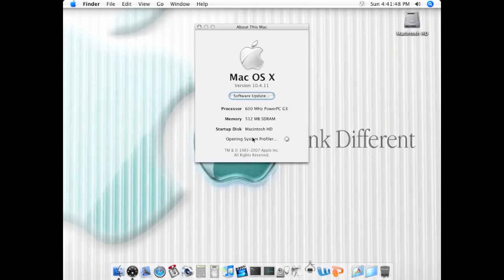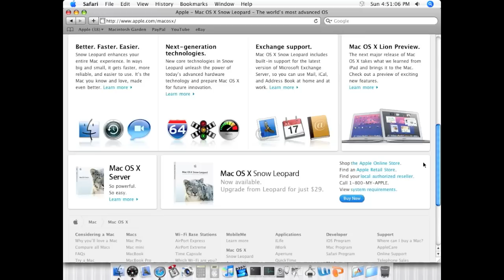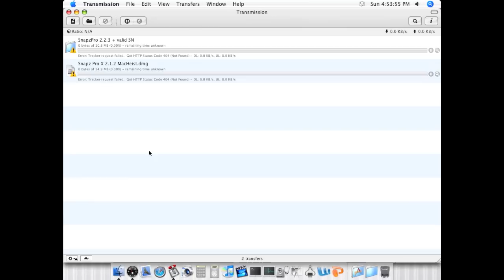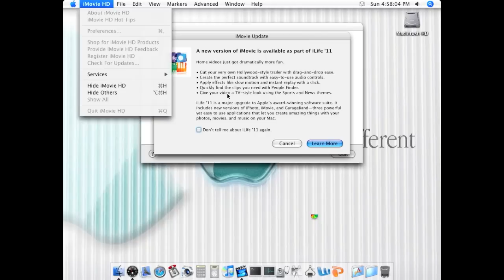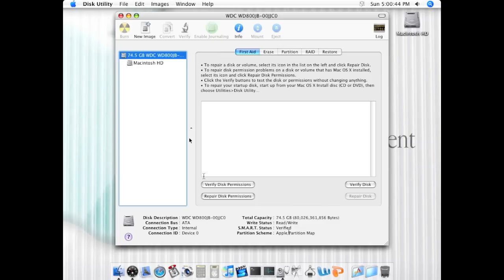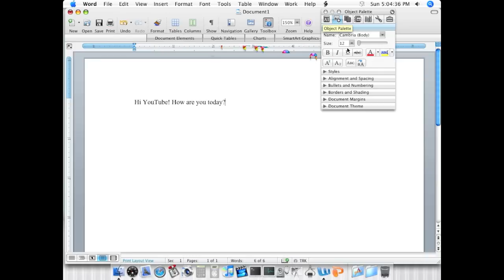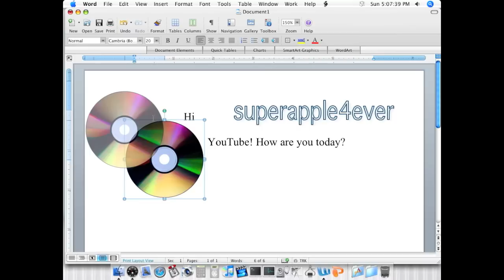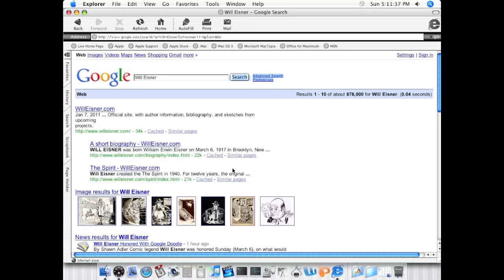iMac G3 Software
A look at some common software running on a iMac G3.

iMac G3 Snow Summer 2001
Mac OS X 10.4 Tiger With Classic OS 9 Installed
PowerPC G3 600 MHz
512 MB PC100 RAM (I hope to upgrade it to 1 GB.)
GPU: ATI RAGE 128 Ultra
VRAM: 16 MB SGRAM
80 GB Hard Drive
Super Optical Drive